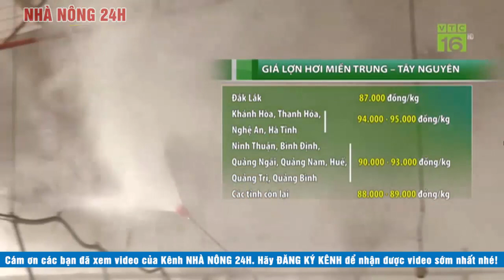Giá heo hơi ngày hôm nay 10/6/2020 | Giá lợn hơi giảm từ 3.000 - 5.000 đ/kg | Tin tức 24h nhà nông